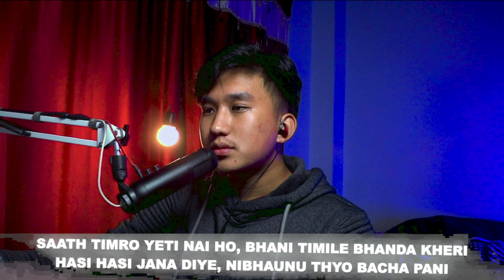Akash Khadka - Bhulney Chaina Cover | Oshaka Gurung